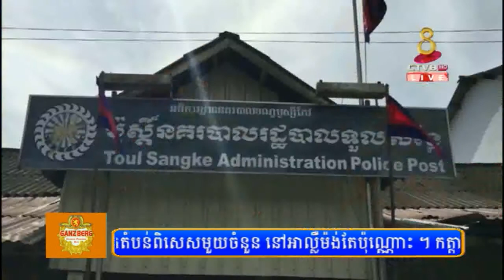ឃាត់ខ្លួនជនសង្ស័យញៀនល្បែងអនឡាញម្នាក់ ក្រោយធ្វើសកម្មភាពគាស់ទូរ យកគ្រឿងអលង្កាពេជ្រអស់ជាង៣ពាន់ដុល្លារ